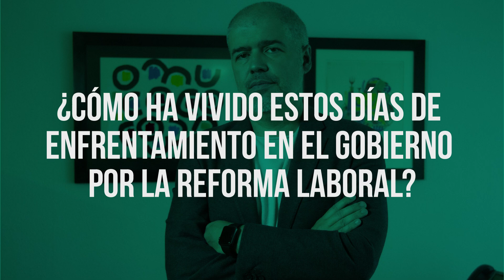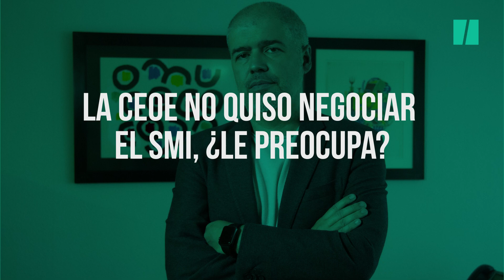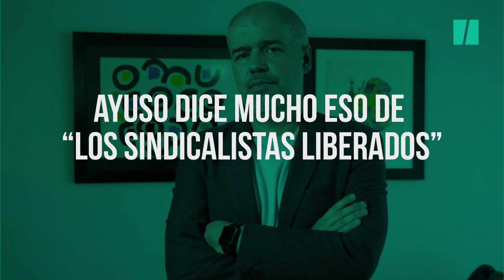Unai Sordo: "Reforma a la reforma laboral tiene que haber sí o sí, con CEOE y sin CEOE"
Entrevista al secretario general de Comisiones Obreras (CCOO) Unai Sordo.